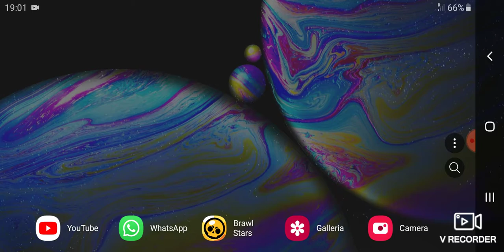Kendal e angelo